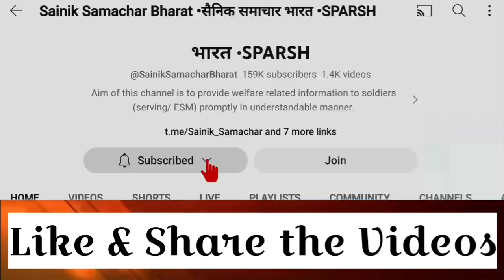कैप्टन योगेंद्र यादव पहुंचे रेवाड़ी के हुड्डा मैदान, मोदीजी के उड़े होश, सरकार मांगे मानेगी!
रेवाड़ी में OROP महारैली देख मोदीजी के उड़े होश, विरोधी हुए पस्त, OROP Rally Latest news today रेवाड़ी में OROP महारैली देख विरोधी मोदीजी के उड़े होश, विरोधी हुए पस्त, Rewari OROP Rally Ex-servicemen Latest news today
Kathua Ex-servicemen FVA GC Meeting, Governing Counsel Meeting, कठुआ में एफवीए की दूसरी गवर्निंग काउंसिल की मीटिंग रैली।
Rewari ex-serviceman raili at hudda ground live. , रेवाड़ी में भूतपूर्व सैनिक एकता महारैली का आयोजन हुड्डा मैदान में लाइव। Rewari ex-servicemen latest rally updates

🇮🇳🙏Jai Hind🙏🇮🇳